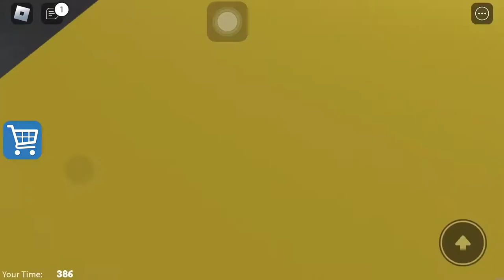I played Barry’s Prison Run!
Kevin username:kevinplayzx5473
Jason username:TVrobot_pad
Cathy username:cathyxx1516